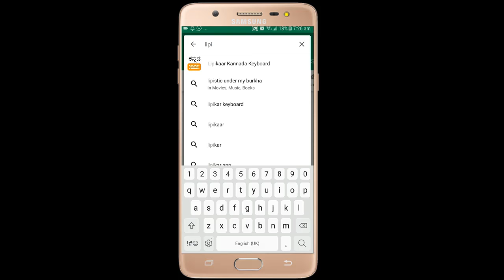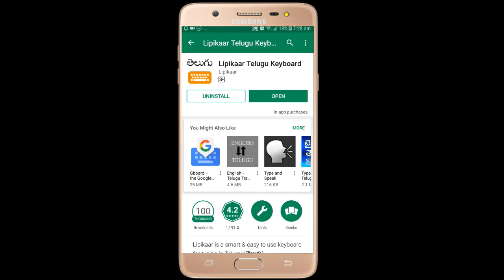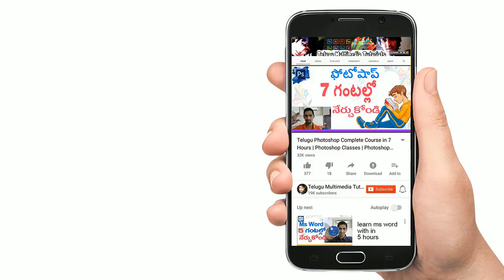How to voice chat in whatsapp Telugu | Speak And Type | Voice Typing in Android Mobile Phone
How to voice chat in whatsapp Telugu | Voice Typing in Android Mobile Phone

Similar Tags :
How to voice chat in whatsapp Telugu,
speak and type,
voice typing in android mobile phone,
fastest voice typing app,
fastest typing on whatsapp,